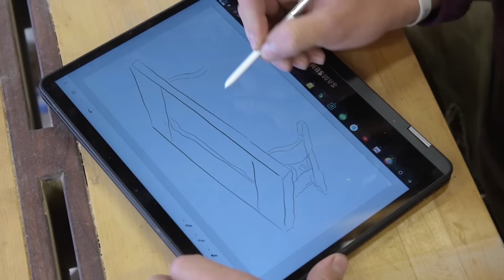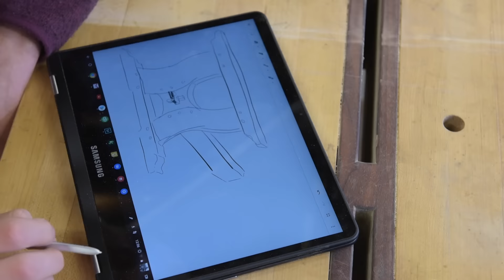A Day In The Life Of The Samurai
Many of you think my life is all saw blades and sawdust but the truth is I don't spend that much time on the tools.  Being a husband and father to four boys and producing, directing, editing and starring in my own YT show requires a lot of behind the scenes work.  Here is a look at my typical day.